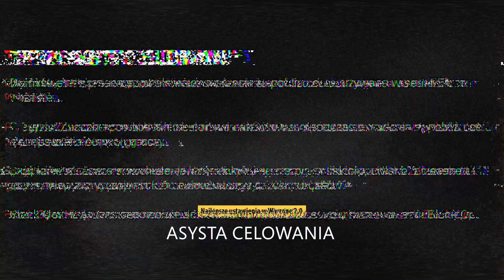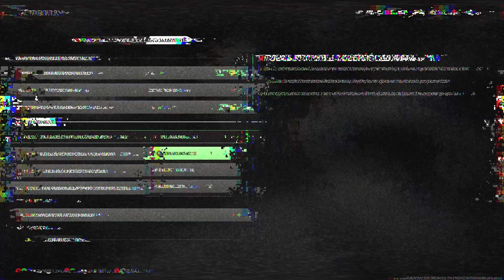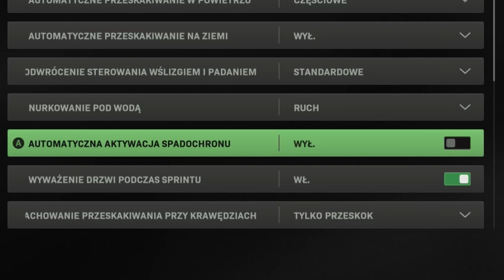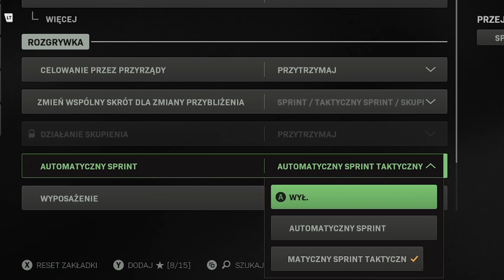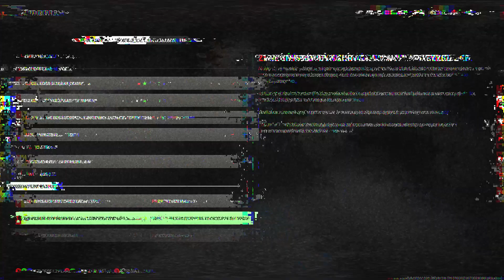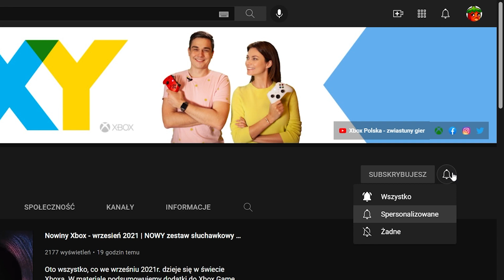NAJLEPSZE ustawienia do Warzone 2 – asysta celowania, martwe strefy + WIĘCEJ!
Gracze wprost rzucili się na nowego Warzone, więc żeby przetrwać w Al Mazrah, musicie dać z siebie wszystko. W tym celu warto dostosować ustawienia gry i kontrolera do Waszego stylu rozgrywki – przedstawiamy najlepsze wskazówki dotyczące czułości, wspomagania celowania, martwych stref i nie tylko. Dzięki nim zdominujecie Call of Duty: Warzone 2.0

0:00 Intro
0:18 Czułość
0:52 Mnożnik czułości
1:22 Asysta celowania
1:47 Krzywa czułości celowania
2:48 Martwe strefy
3:19 Spadochron
3:50 Układ przycisków
4:31 Sprint taktyczny
4:55 Interakcja i przeładowanie
5:38 Pancerz